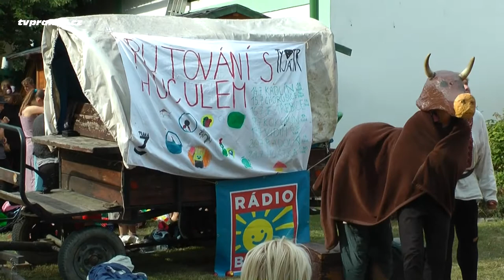20. sezóna divadelního Putování s huculem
Divadelní spolek Ty-já-tr z Prahy 7 pořádal v létě 2018 Putování s huculem po Kokořínsku, letos ve prospěch Centra LOCIKA, které pomáhá dětem zažívajícím domácí násilí.

Po vzoru starých komediantů putují členové souborů od vesnice k vesnici. Cestují křížem krážem po Kokořínsku s povozem taženým dvěma huculskými koňmi a hrají divadlo.

Putování s huculem má již dvacetiletou tradici. Pořádá ho divadelní spolek Ty-já-tr Praha 7 ve spolupráci s Hucul Clubem Zmrzlík Praha, Rančem B a Ježkovým mlýnem pod záštitou Městské části Praha 7.

Do klobouku vybírají dobrovolné vstupné, které následně věnují na dobrou věc.

Letošní výtěžek poputuje k LOCICE, která pomáhá dětem zažívajícím domácí násilí.

Vybrané peníze budou použity na vybavení nových terapeutických a arteterapeutických místností. Centrum LOCIKA bude v srpnu mít nové prostory a bude zvyšovat kapacitu centra.